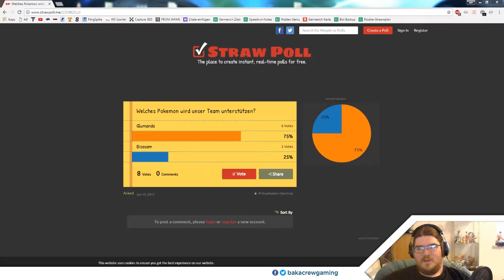[Distinct Worlds] Pokemon Feuergrün #2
Jan spielt für euch Pokémon Feuergrün.

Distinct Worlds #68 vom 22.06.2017